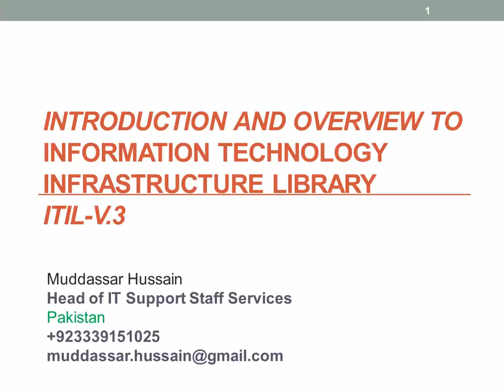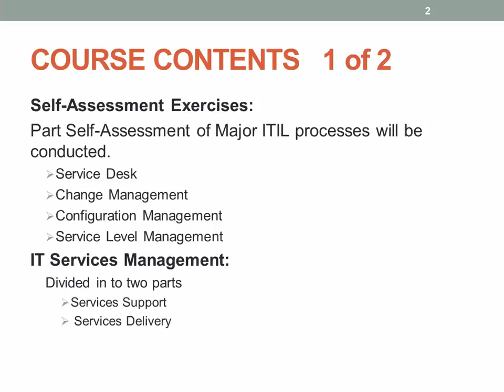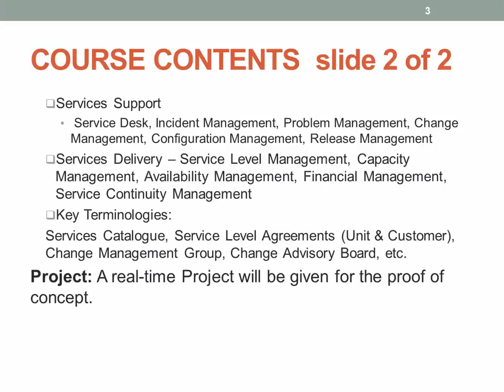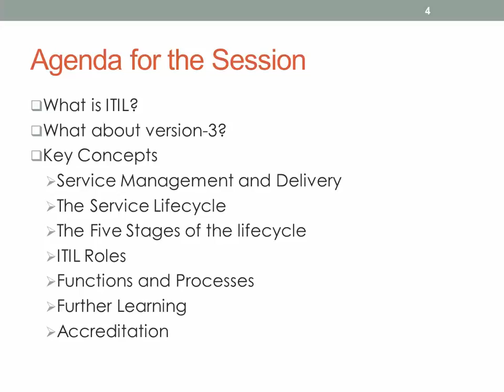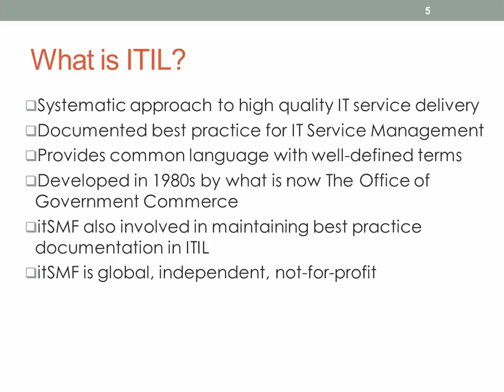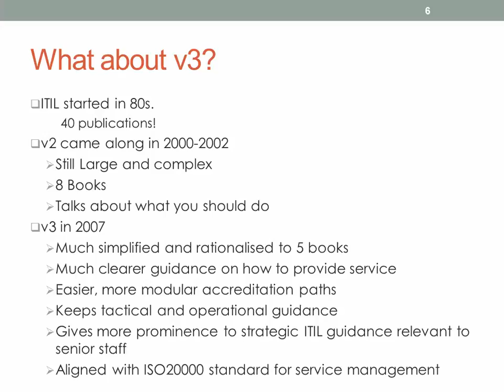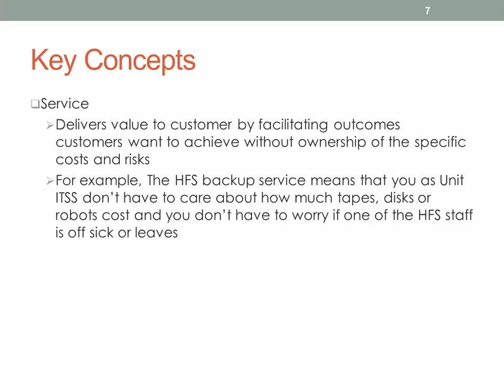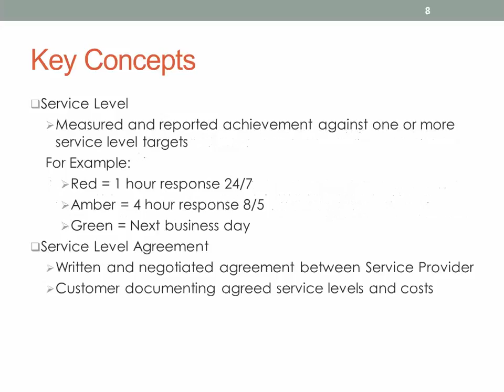ITIL foundation Course in Urdu part 3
part 3 in detail
Self-Assessment Exercises:
Part Self-Assessment of Major ITIL processes will be conducted.
Service Desk
Change Management
Configuration Management
Service Level Management
IT Services Management:
Divided in to two parts
Services Support
 Services Delivery
Services Support
 Service Desk, Incident Management, Problem Management, Change Management, Configuration Management, Release Management
Services Delivery – Service Level Management, Capacity Management, Availability Management, Financial Management, Service Continuity Management
Key Terminologies:
Services Catalogue, Service Level Agreements (Unit & Customer), Change Management Group, Change Advisory Board, etc.
Project: A real-time Project will be given for the proof of concept.
What is ITIL?
What about version-3?
Key Concepts
Service Management and Delivery
The Service Lifecycle
The Five Stages of the lifecycle
ITIL Roles
Functions and Processes
Further Learning
Accreditation